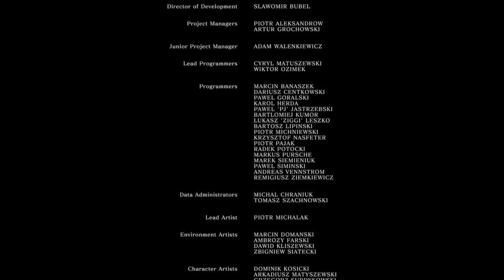Sorcery Glass Cannon all bosses | Dark Souls Remastered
Every Dark souls 1 bosses using sorcery.

!! Several glitches & exploits were used for this video, and this video is for ENTERTAINMENT ONLY !!

TIMESTAMPS
0:00 Bell Gargoyle
0:28 Taurus Demon
0:45 Quelaag
1:01 Iron Golem
1:36 Ornstein & Smough
2:07 Capra Demon
2:34 Gaping Dragon
2:55 Seath
3:39 Sanctuary Guardian
4:07 Artorias
4:30 Manus
5:02 Kalameet
5:41 Stray Demon
6:00 Moonlight Butterfly
6:27 Sif
6:57 Priscilla
8:00 Gwyndolin
8:54 Pinwheel
9:19 Nito
10:14 One Kings
11:00 Ceaseless Discharge
11:24 Demon Firesage
11:47 Centipede Demon
12:13 Bed of Chaos
13:29 Gwyn
13:45 My build
14:05 Credits